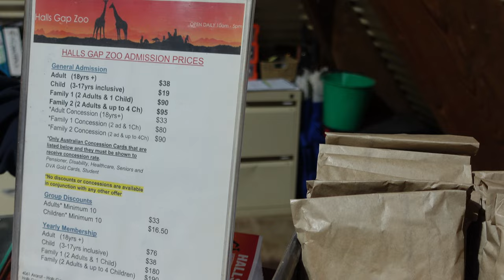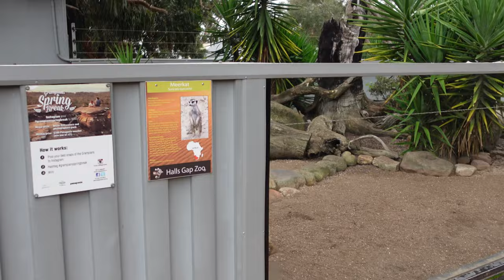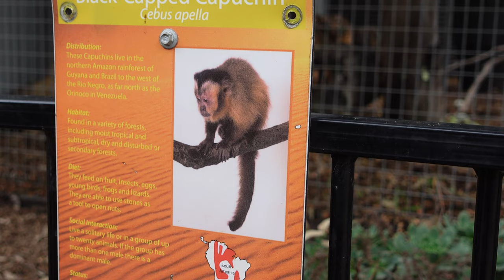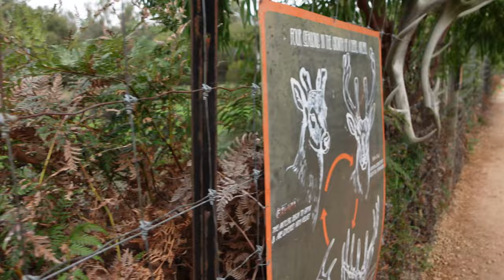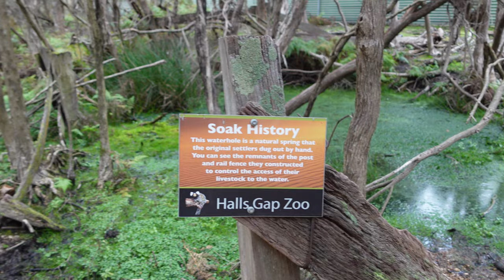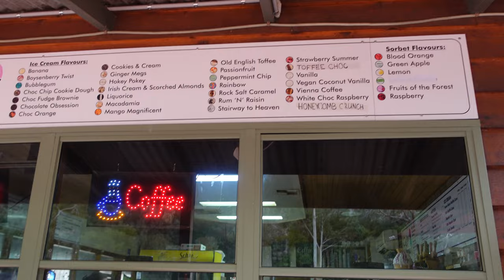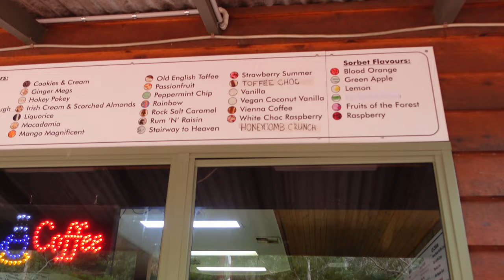MENGUNJUNGI KEBUN BINATANG HALLS GAP AUSTRALIA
Hi teman-teman divideo ini aku berjalan-jalan bersama Mama dan Mama mertua mengunjungi Halls Gap Zoo. Kebun Binatang Halls Gap adalah kebun binatang seluas 53 hektar yang merupakan kebun binatang regional terbesar di Victoria, Australia. kebun binatang ini menampung lebih dari 120 spesies asli dan eksotis.